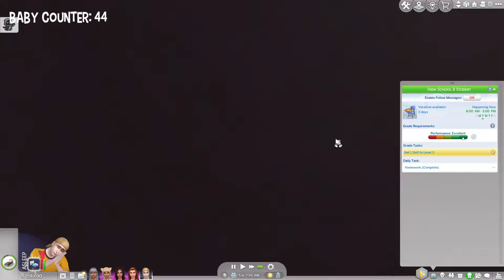🍼 100 Baby Challenge | The Sims 4 | Part 109 🍼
🌱•SOCIAL MEDIA•🌱